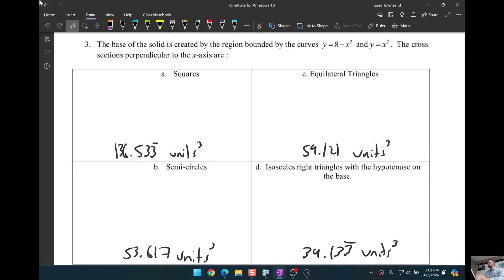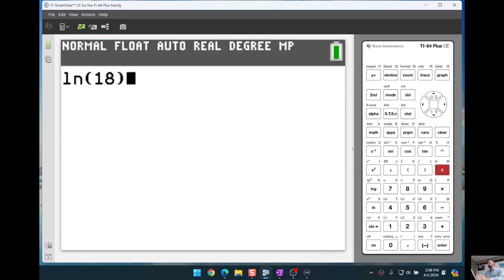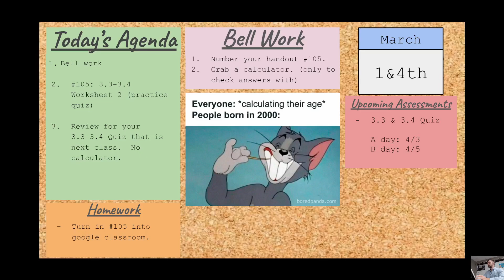04 01 2024 13 PM